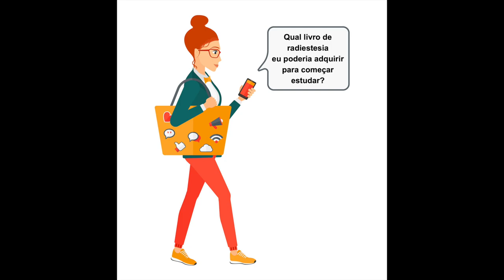Qual o melhor livro de radiestesia para iniciar os estudos?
Por onde começar estudar radiestesia? Qual a melhor aquisição literária para aprender radiestesia? descubra em 1 minuto.